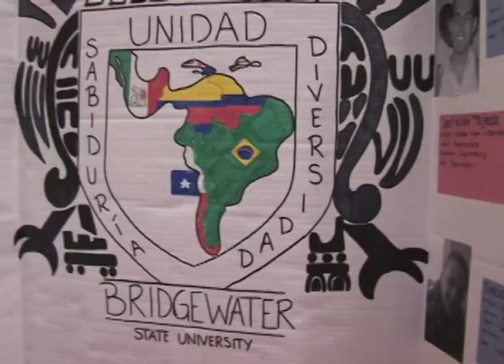LSL Dream Act 1